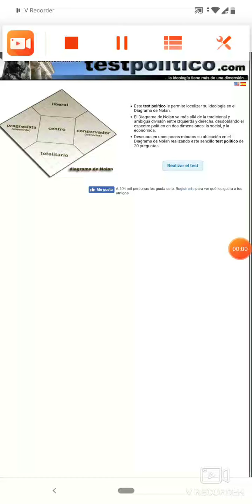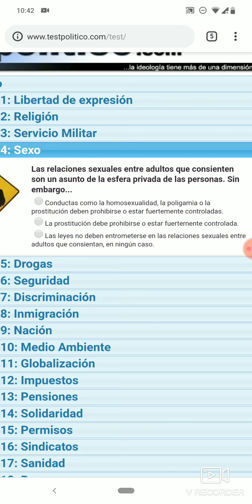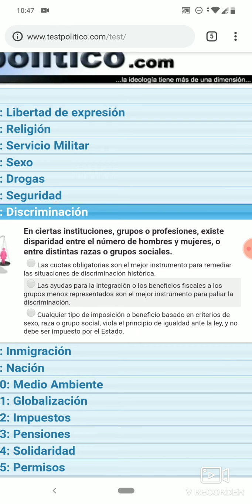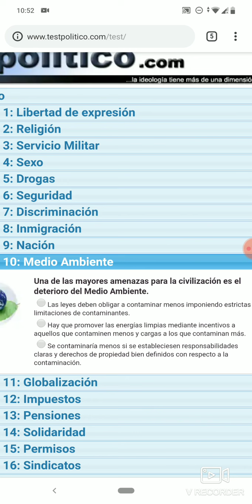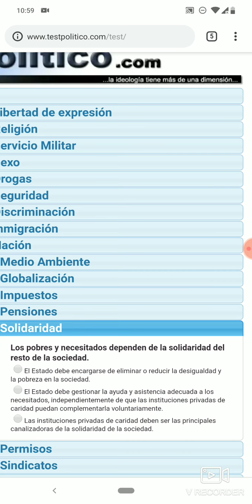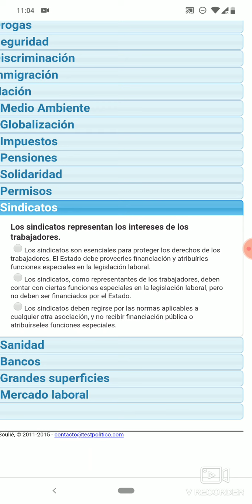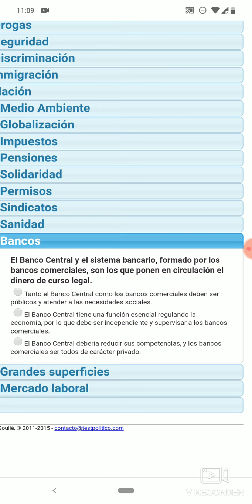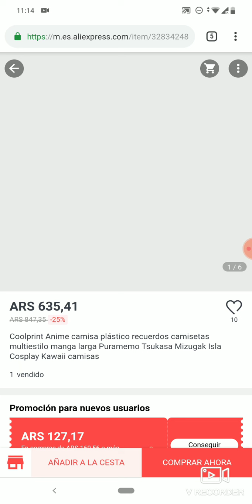Test político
Spoiler soy central nanananana.